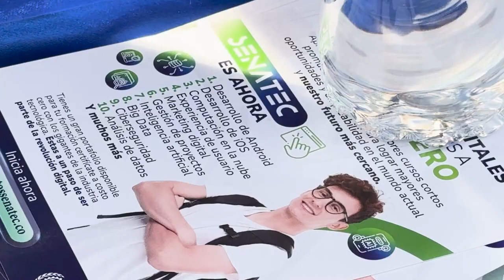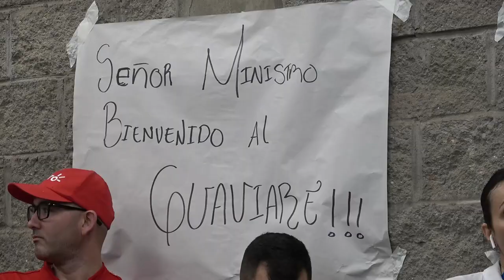El Ministerio TIC continúa su recorrido por los territorios más apartados del país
Fiel a su determinación de trabajar desde las regiones para conectar los territorios más apartados del país, el ministro TIC, Mauricio Lizcano, llegó hoy a San José del Guaviare para atender las problemáticas de conectividad que tiene la región. Tras una reunión con el gobernador del Guaviare, Yeison Rojas Martínez, y alcaldes del departamento, el jefe de Cartera, anunció que los Operadores de Internet deberán instalar 44 antenas en el departamento entre este año y el próximo.

El Ministerio TIC invierte actualmente cerca de $29.955 millones, en Guaviare, distribuidos en $29.678 millones en el proyecto 'Centros Digitales' que incluye 208 centros para Calamar, El Retorno, Miraflores y San José del Guaviare. Sobre este proyecto, el Ministro Lizcano anunció una interventoría para revisar su correcta ejecución. Además, se han destinado $277 millones para la instalación de dos Zonas Comunitarias para la Paz (ZCP), en Miraflores y San José, municipios PDET.

La jornada en Guaviare terminará con una Registratón del programa SenaTIC, proyecto que ofrece formación técnica en articulación con la educación media y para cursos cortos gratuitos en temáticas TIC. En esta jornada, los asistentes conocerán más sobre el programa y su oferta de cursos de formación en habilidades digitales con reconocimiento de la industria TI en la región, y tendrán la oportunidad de inscribirse para empezar a fortalecer sus conocimientos.